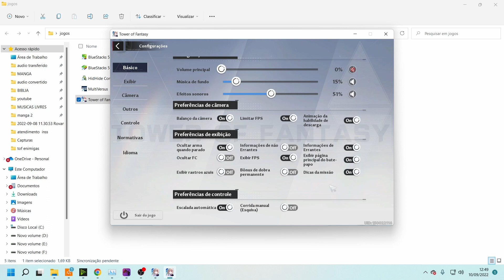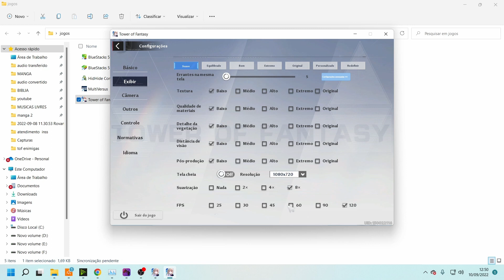TOWER OF FANTASY TOF DICA LEVE PARA RODAR EM PC COMPUTADOR FRACO E TER MAIS FPS SEM PLACA DE VIDEO